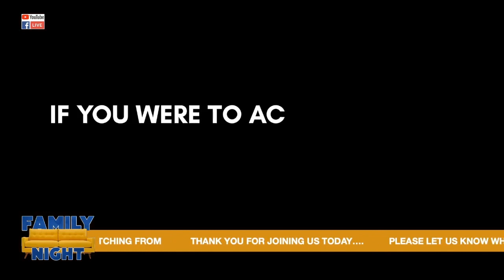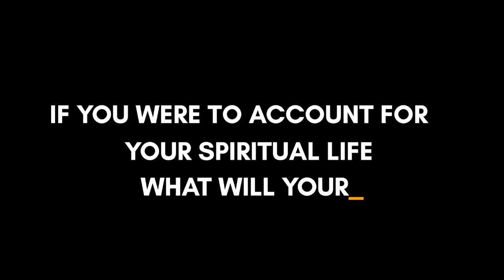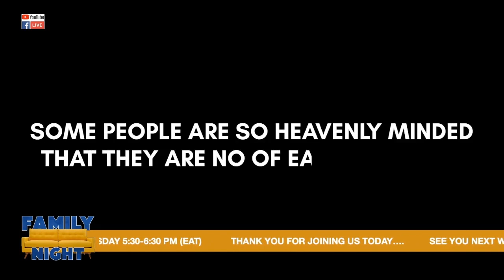FAMILY NIGHT EP 048 || COVENANTS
The best seat in the house is yours!

One good thing about FAMILY NIGHT  is that everyone gets a front row seat to learn, connect and engage with the Mavuno Church family from wherever they are!  What else do you love about Family Night? Let us know!

See you later today at 5:30 pm(EAT) on our Facebook and YouTube platforms.